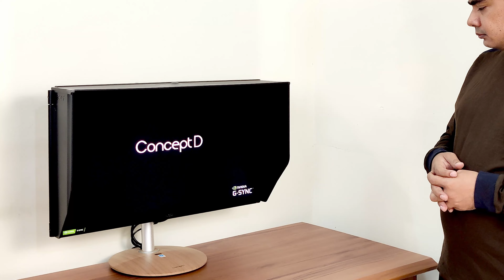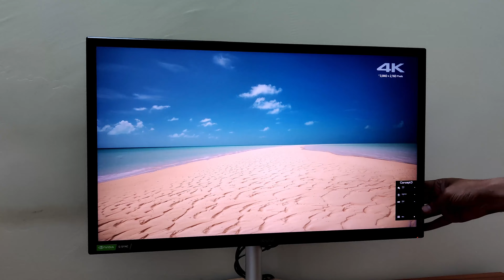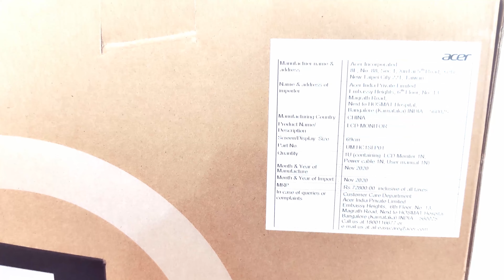Acer CONCEPTD 3271K Monitor UNBOXING | 4K IPS 120Hz Display | My PC Build Series - Part I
Stay safe in the pandemic!

FREE Telemedicine and COVID-19 Consulation available on
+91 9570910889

Today I am sharing my first component of my PC Build.

Acer ConceptD 27" 4k IPS display with 120 Hz Refresh Rate

Discussion about all the components that I selected and how you can make your own selections